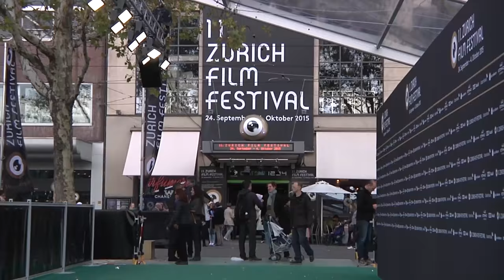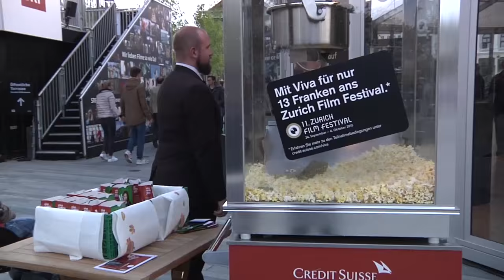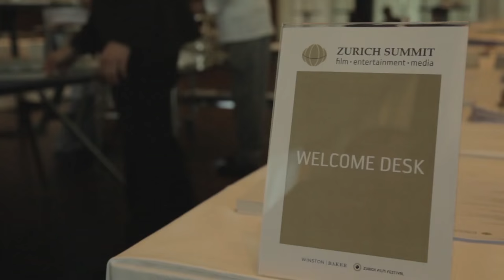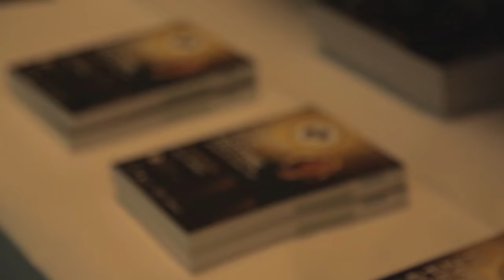Talk mit Steve Golin / Zurich Summit / Volunteers // ZFF Daily Highlights 28.9.2015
In der heutigen Sendung sprachen wir mit Hollywood Produzenten Steve Golin über seinen neuen Film: "Spotlight". Am Zurich Summit tauchten wir in die Welt der Filmfinanzierung ein. Im Festivalzelt mischten wir uns unter die Helfer und Besucher.

We've met Steve Golin to talk about his new film "Spotlight" at the Zurich Summit and dove in the world of film financing. In the festival tent we've spoken to volunteers and a cute, little plot lost, visitor.

Das Zurich Film Festival bringt Filmemacher, Regisseure, Filmindustrie und das filmbegeisterte Publikum in Zürich zusammen. Neben nationalen und internationalen Filmen sind 2015 in der Reihe «Neue Welt Sicht» insbesondere auch Filme aus dem Gastland Iran zu sehen. Filmvorführungen in Anwesenheit der Filmemacher sowie öffentliche «ZFF Masters»-Veranstaltungen bringen das Publikum den Stars wie auch jungen Filmemachern näher. Weitere Informationen

The «Zurich Film Festival» brings together filmmakers, directors, the film industry and the audience in Zurich. In addition to national and international films, a variety of movies from this year’s guest country Iran are shown in the section «New World View». Film screenings in the presence of filmmakers or the public «ZFF Masters» let the audience be closer to the stars as well as young filmmakers. Further information

Cast / Audiovisuelle Medien ist eine Studienvertiefung der Zürcher Hochschule der Künste. Unter der Leitung von Nico Lypitkas, Torben Jacobsen, Nadia Holdener und Sarah Jensen produzieren und planen die Studierenden des 3. und 5. Semesters Videobeiträge für «ZFF Daily». Dabei wenden sie ihre Kenntnisse in Animation, Schnitt, Kameraführung und Social Media an, welche sie sich während des Studiums angeeignet haben. Weitere Informationen

Cast / Audiovisual Media is a bachelor program at the Zurich University of the Arts. Under the direction of Nico Lypitkas, Torben Jacobsen, Nadia Holdener and Sarah Jensen, the students in the 3rd and 5th semester create audiovisual content for «ZFF Daily». They use their knowledge in animation, editing, filming and social media acquired during their studies.

Moderation: Max Loong

Dank an: | Thanks to:
– Kristen Vermilyea
– Mishio Zürich Stadelhofen
– Alpha Sprachschule Zürich